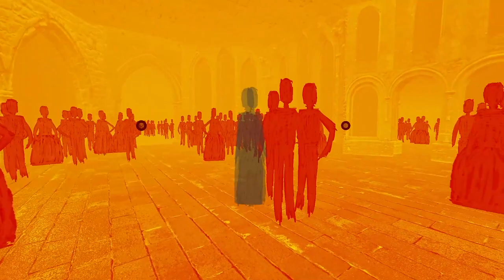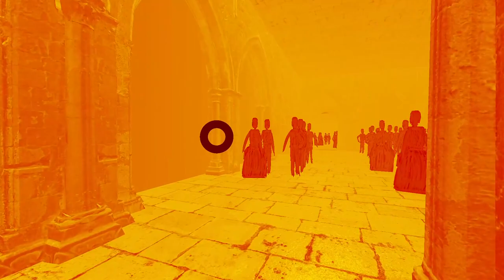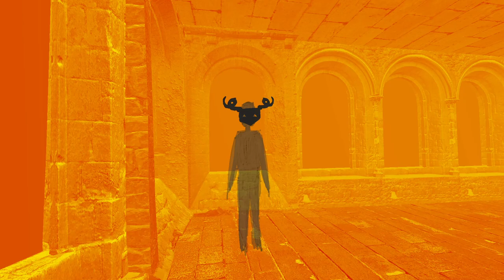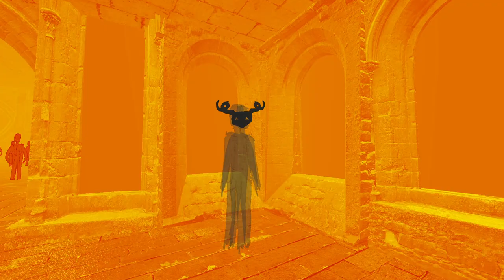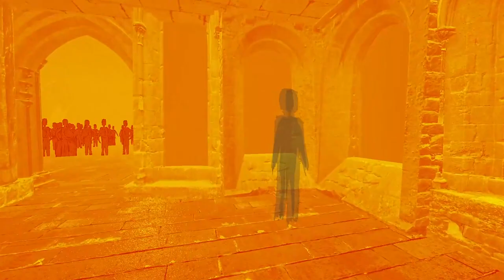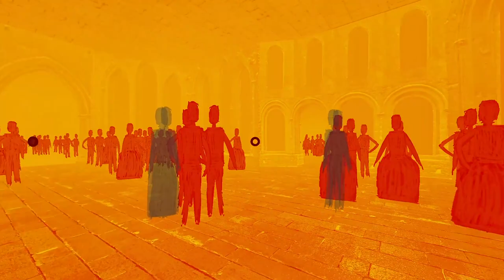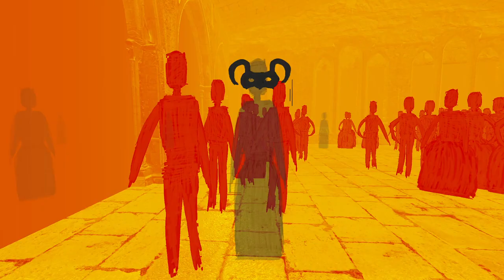Lady In A Bird Mask - Stuck in a Dancing Hall Loop [Ending]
Ending: There is none. You have to make your own. Deeper and deeper. Game Author: Isaque Sanches